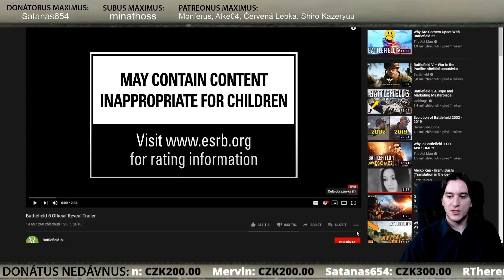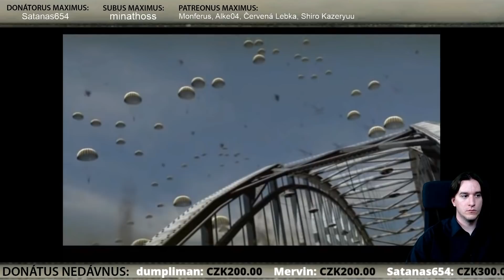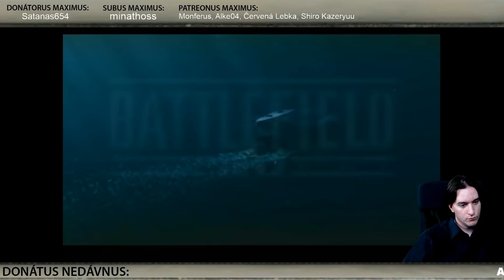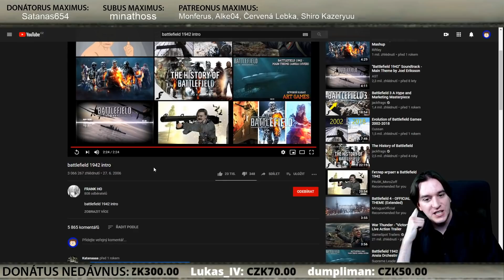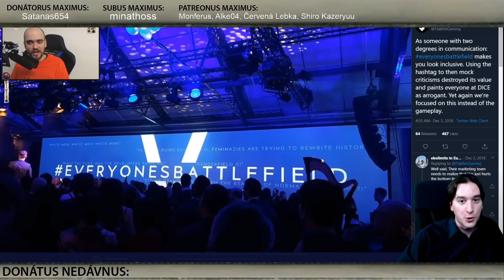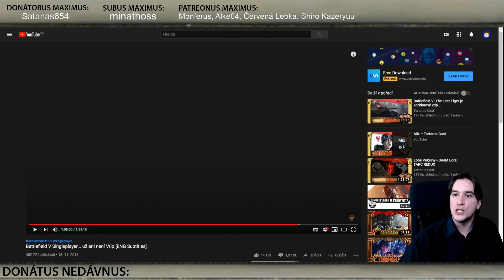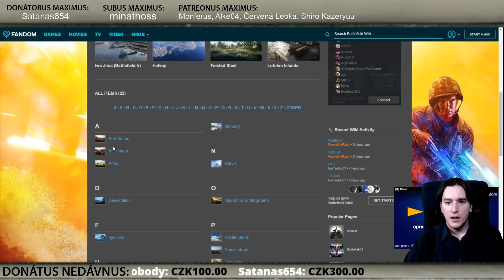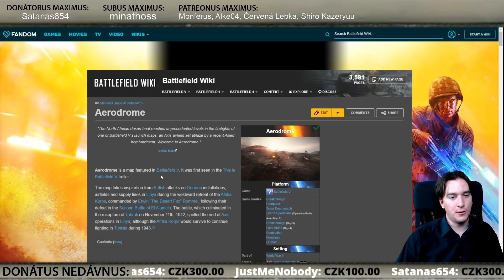Smrt a pitva Battlefield V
→ streamy probíhají každé úterý a čtvrtek od sedmé večerní.

Pokud si chcete jen tak popovídat, tak přijďte v úterý či čtvrtek na stream